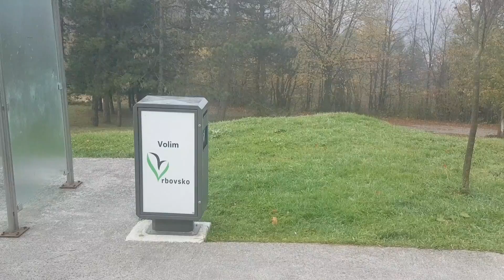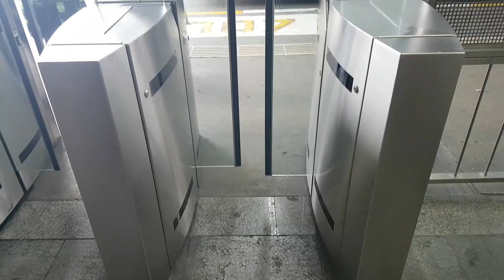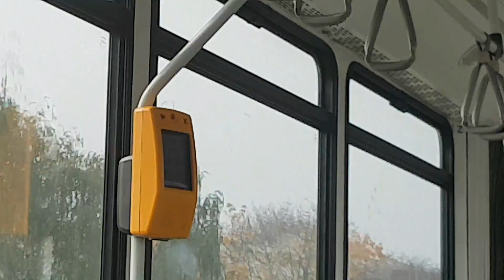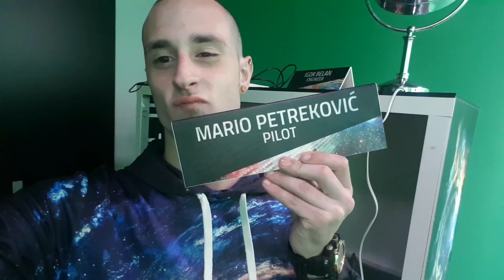POZVALI SU ME NA SNIMAMJE U ZAGREB | vlog #7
🔊Ne zaboravite da:
👍 Lajkate ovaj video
🛑 Preplatite se ako jos niste
🔔 Ukljucite obavijesti